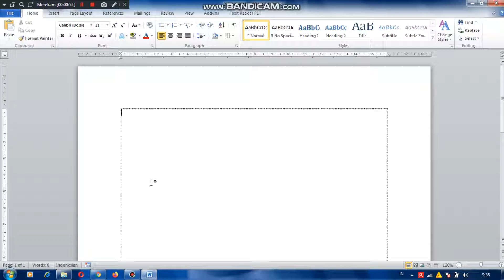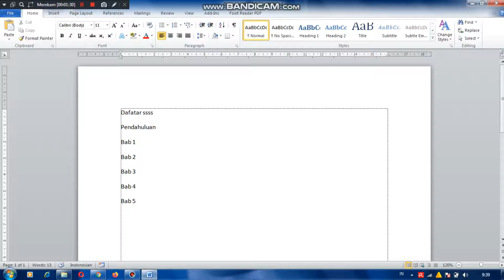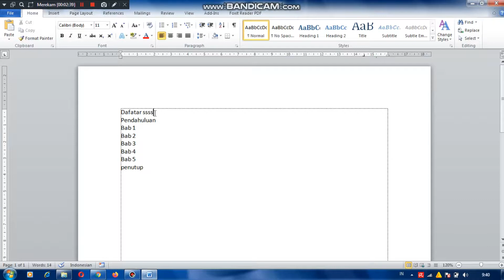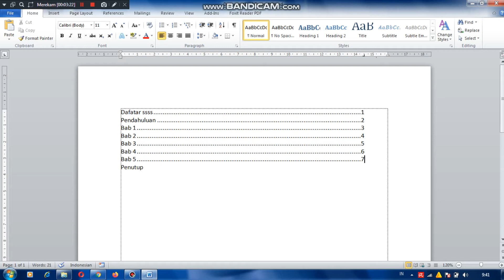Tutorial Cara Membuat Tabulasi Sederhana Pada MS.WORD